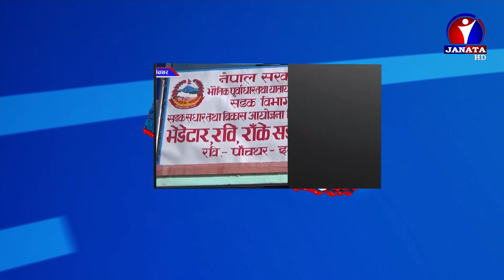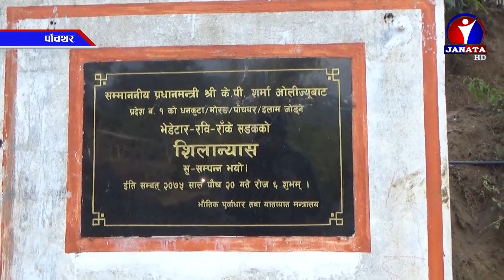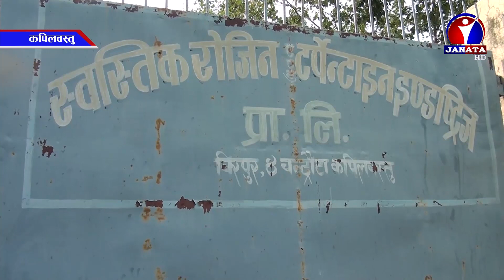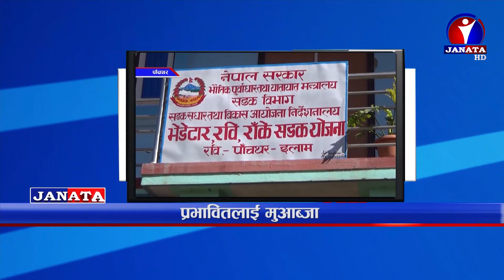Pradesh Samachar || प्रदेश समाचार - 2077 Chaitra 11